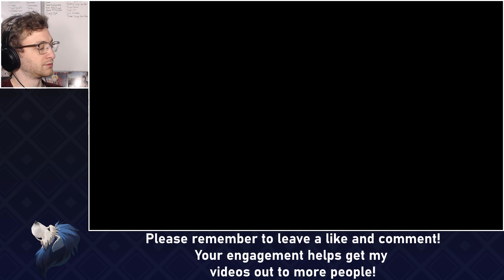RANDOM MONICA AND AELFRIC. Fire Emblem: Three Houses RANDOMIZED. Part 12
FE3H like you've NEVER seen before. Random characters (playable NPCs and enemies), random classes, abilities, spell lists... The list goes on! Use RandomizedThreeHouses to submit fanart!
Fire Emblem: Three Houses was released way back in July 2019, those were the days. Dimitri, Claude, Edelgard... Byleth. But they are old news. Now, there are NEW lords, NEW adversaries and NEW legends to be created. Heck... there's even a new GOD. I love randomized playthroughs on the channel starting from Fire Emblem: Fates Conquest, to Revelation, to Birthright (RIP you couldn't be completed). Back down to Fire Emblem: Blazing Sword and most recently, to Fire Emblem: Sacred Stones. Out of all of these, this one just might be the most chaotic Fire Emblem Let's Play of the bunch.